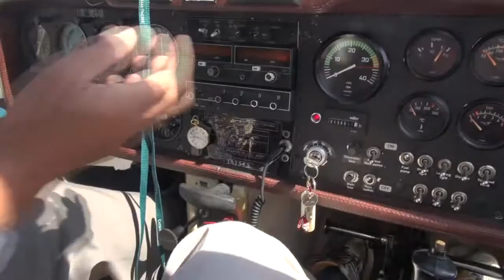残雪の北アルプス グライダーフライト